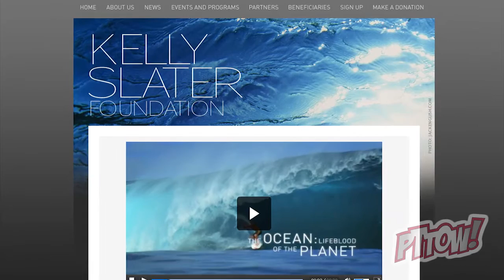Kelly Slater - PTTOW! 2011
Eleven time world champion surfer Kelly Slater sits down with Black Eyed Peas frontman will.i.am and half of Linkin Park to talk about the future of technology, the environment, and how to mobilize the youth to help solve the problems of tomorrow.

PTTOW! is an invite-only, member network and summit that brings together inspiring leaders from the world's most innovative companies, along with cultural icons, to showcase game changing projects and fuel transformational media partnerships shaping today's culture.